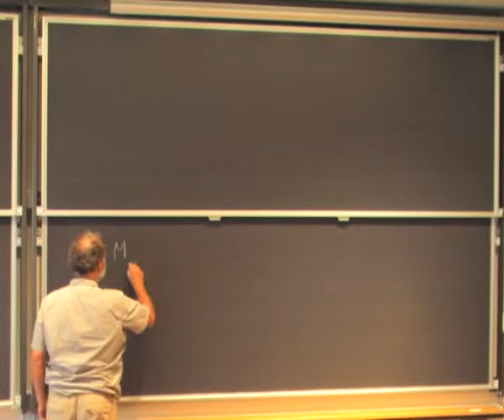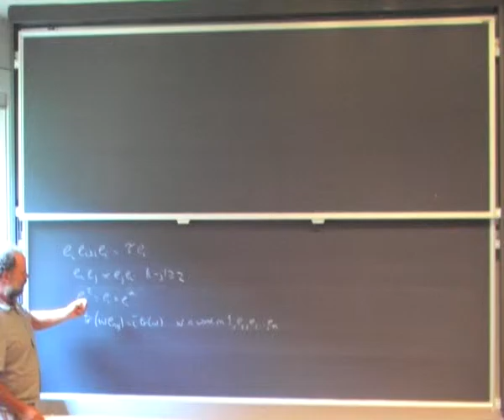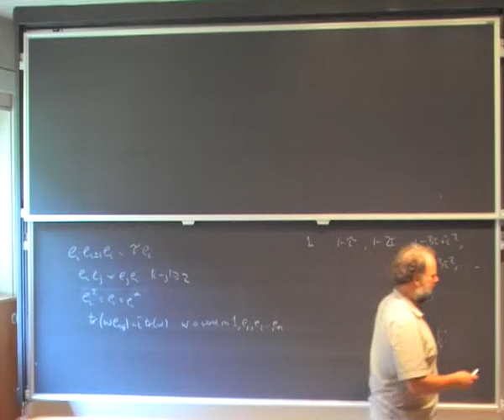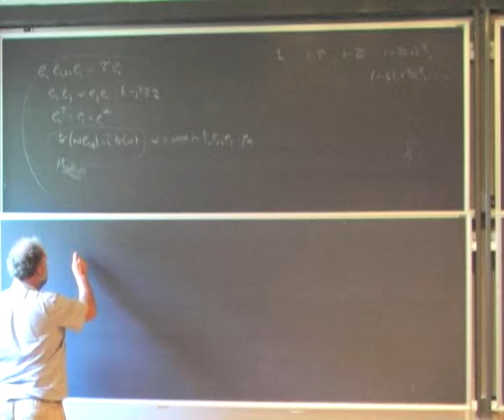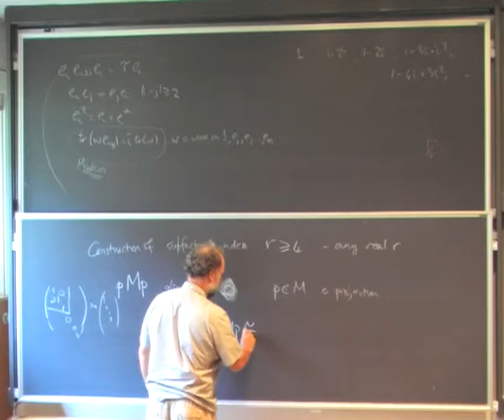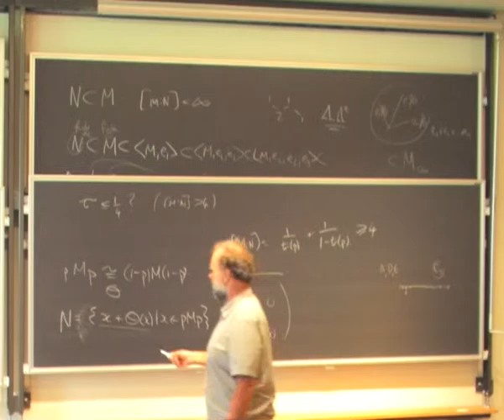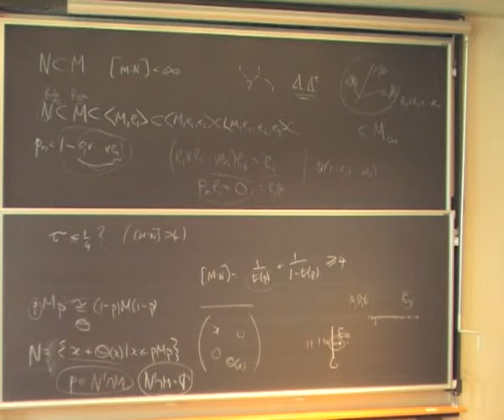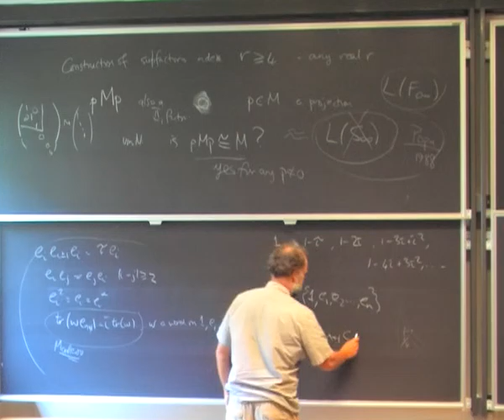Vaughan Jones - Planar algebras 4-1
Planar Algebra, 25-29 August 2008
Master Class, by Vaughan Jones

Planar algebra is algebra in which operations are indexed by planar diagrams called tangles with inputs being discs in the diagram. We will discuss various notions of planar algebra from the operadic point of view. Relations will appear with knot theory, statistical mechanics, combinatorial group theory, quantum groups and most of all, subfactors. They lead to many different algebraic structures according to the particular planar tangles chosen. Of particular interest recently have been graded algebra structures which give connections with the large N limit of random matrices and free probability. Subfactor planar algebras are rather special in many ways among planar algebras and will receive most attention.